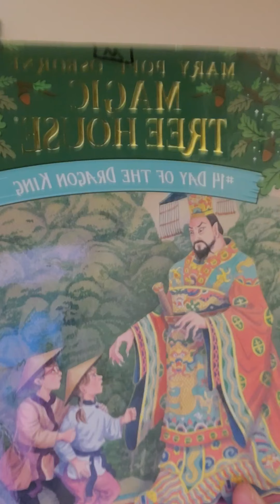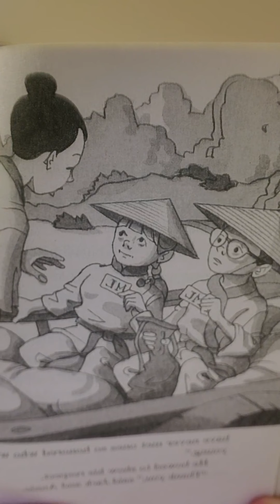Magic Tree House #14 Day of The Dragon King chapter 5